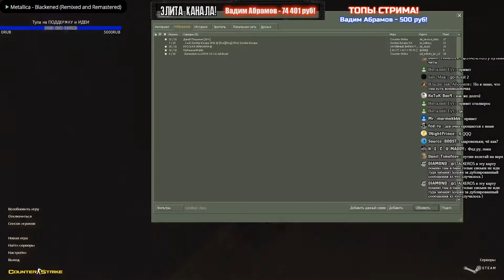IA V TELEVIZORE 2 bandicam 2019 10 26 23 26 12 935